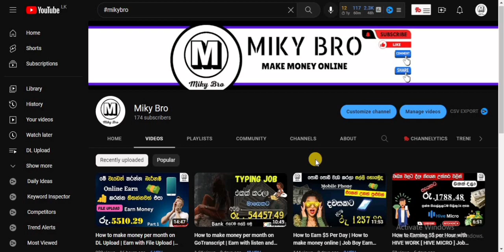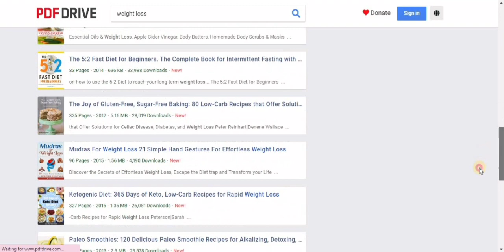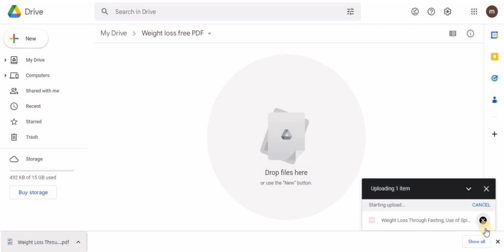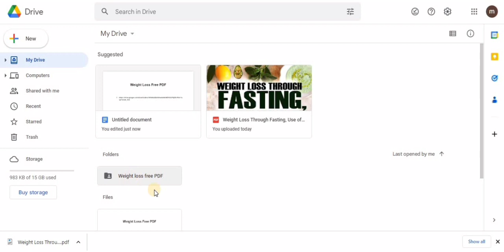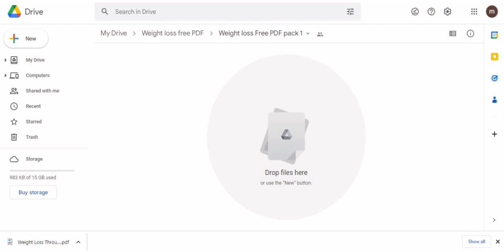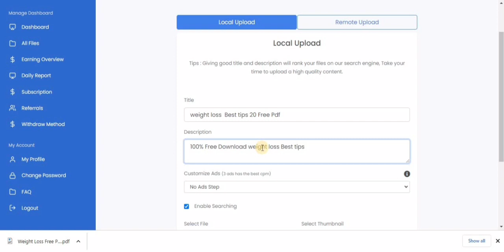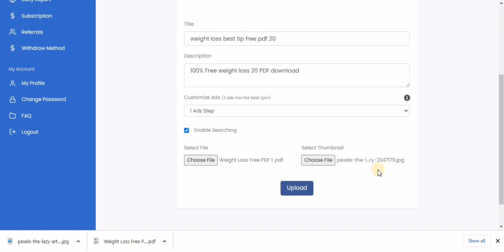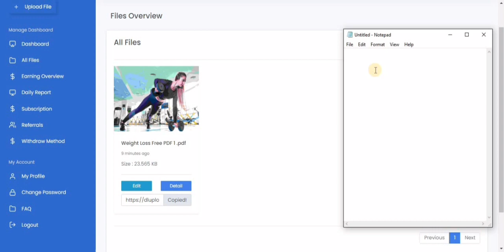How to make money per month on DL Upload | Earn with File Upload | Easy job | Sinhala | Part 2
ඉතින් මම මේ වීඩියෝ එකෙන් කතා කරන්නෙ කලින් කතා කරපු වීඩියෝ එකේ ඉතුරු කොටසයො කොහොමද File upload  කරන්නෙ කියන ටික තමයි මන් කියා දෙන්නේ ඉතින් මෙකෙ ඇති වූ දෝශයක් නිසා අන්තිම ටික දාන්න වෙන්නේ නා එක මන් වෙනම කරන්නම්

ඔයාලා මේ වීඩියෝ එක අවසන් වන තුරු නරඹන්න. නත්නම් ඔයාලට මම   කියා දෙන දෙවල් පැහදිලි නැති වෙන්න පුලුවන්. ඒ නිසා වීඩියෝ එක අවසන් වෙන තුරු  බලන්න බලල හොද අවබෝදයක් ලබා ගන්න. නොතේරෙන තනක් තියෙනම් පහලින් Comment කරන්න වැරදි අඩු පාඩු තියෙනම් තව හදෙන්න ඔනි මොනවද කියලත් පහලින් Comment කරන්න. වීඩියෝ එක හොදයිනම් Like කරලා යාලුවන්ටත් බලන්න Share කරන්න

♥️ සියලු දෙනාටම සුබ දවස්  ♥️
Good Luck